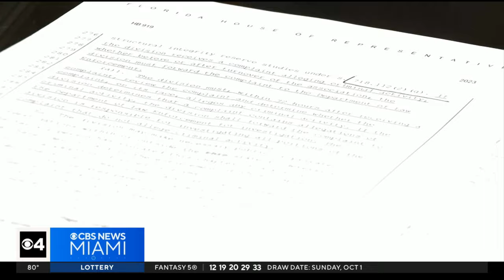Florida law known as the "Homeowners' Association Bill of Rights" takes effect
The Florida law known as the "Homeowners' Association Bill of Rights" took effect on October 1st.